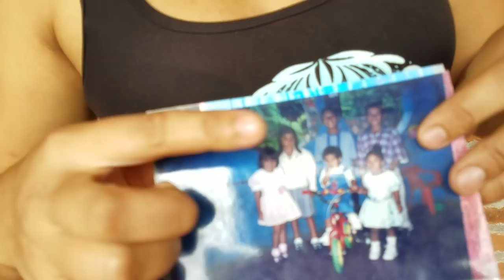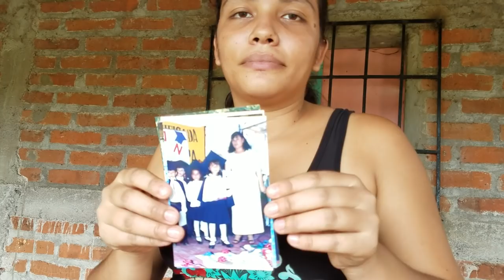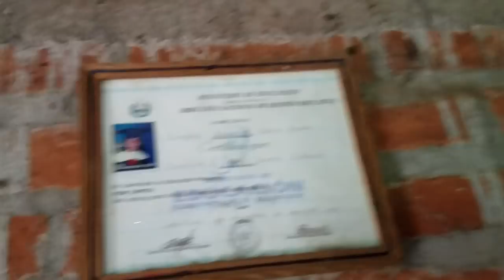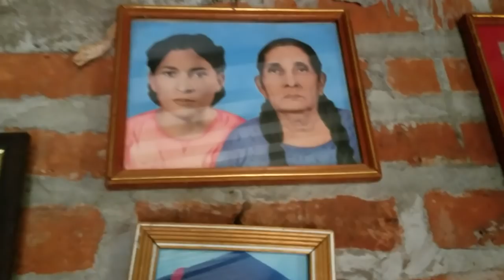MIRA QUE NOS ENSEÑA CARO - VIDA PRIVADA DE CAROLINA CAP. 4